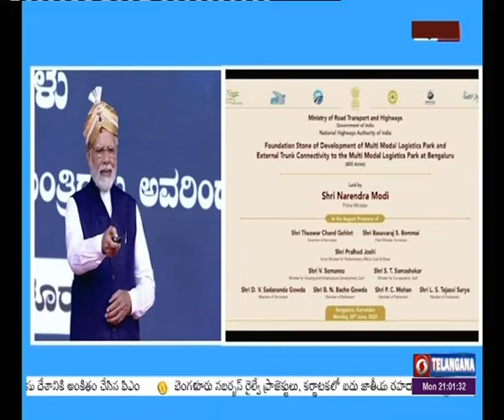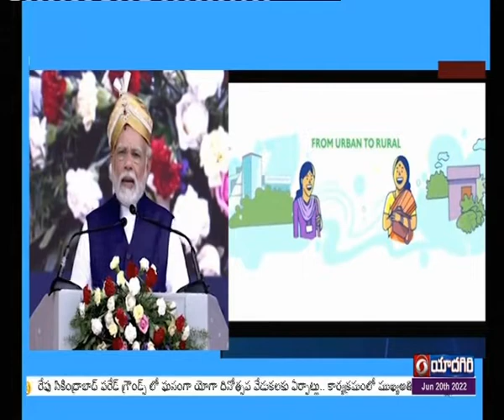|| Telugu News @ 21:00 Hrs || Dt : 20-06-2022 ||